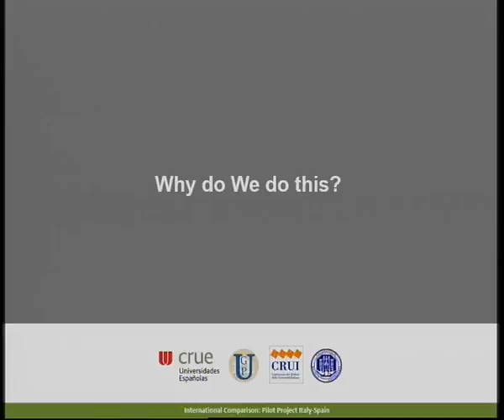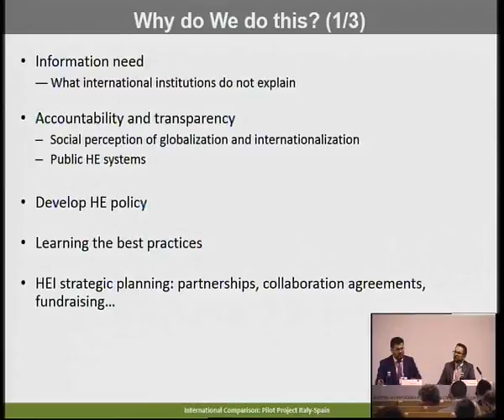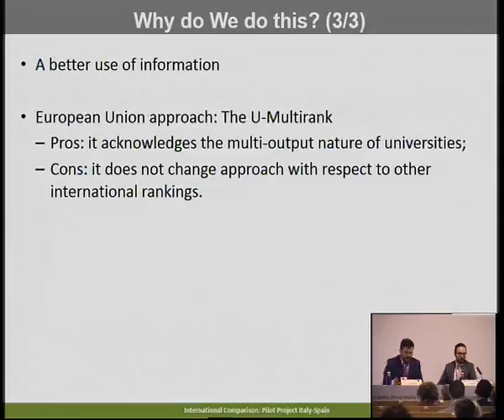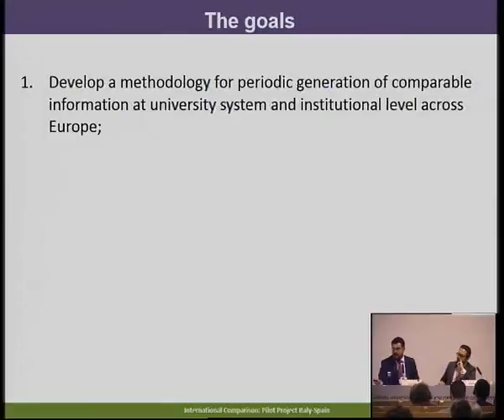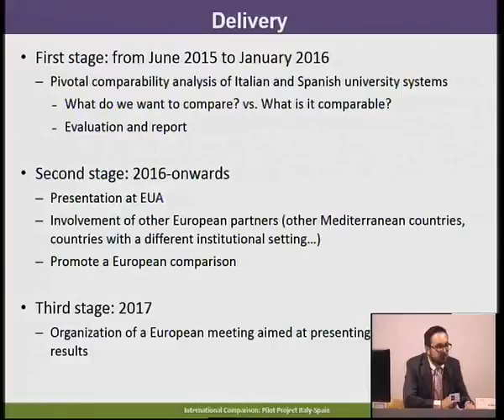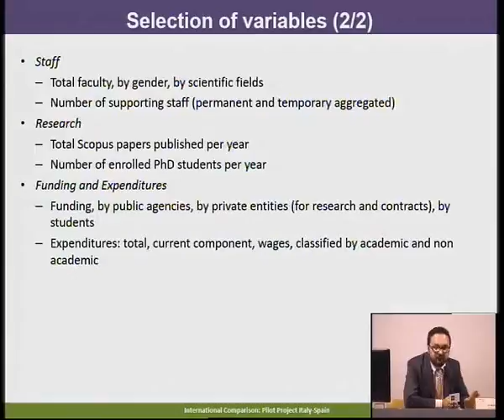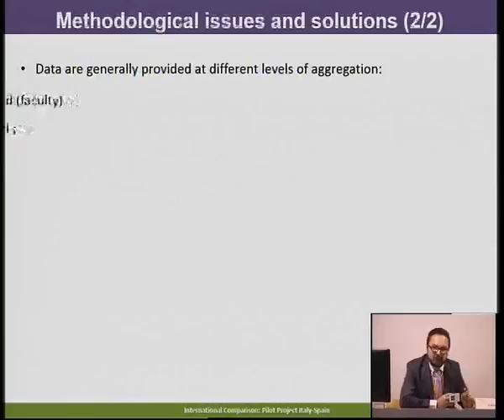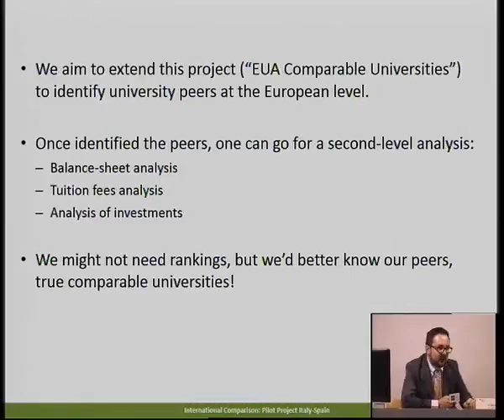Presentacion Proyecto Comparación España Italia